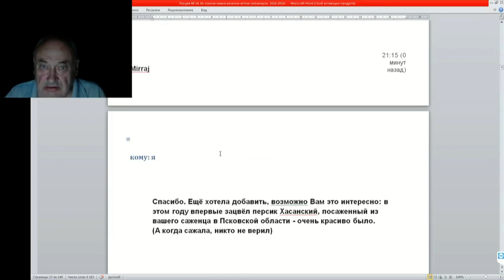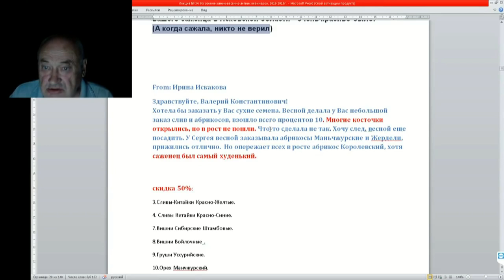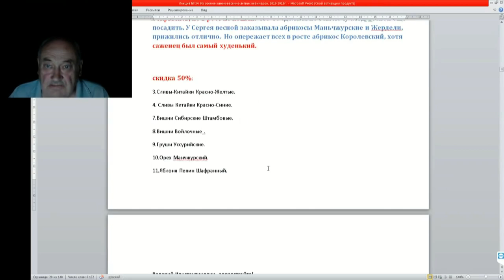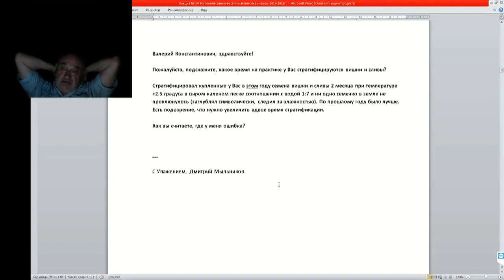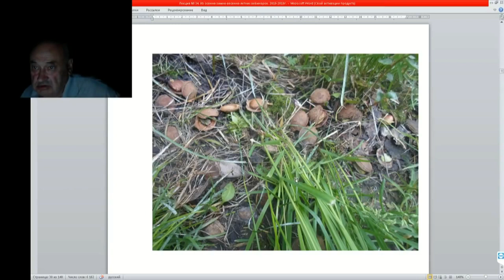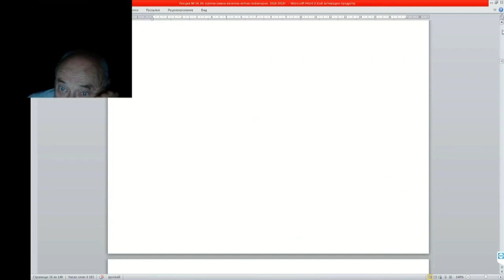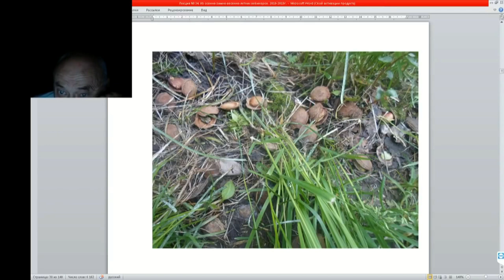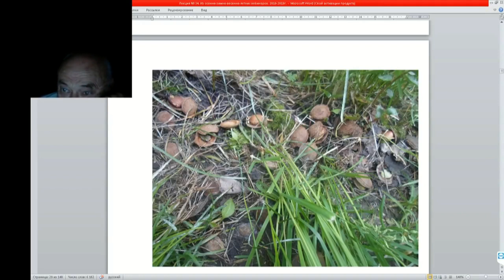34 ч 02 Почему не взошли косточки что я не так сделала